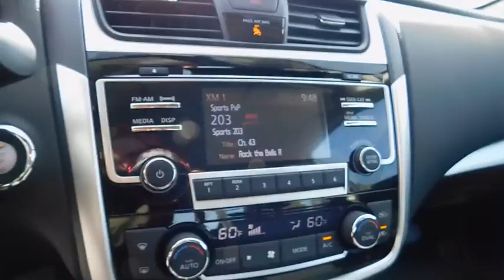2018 Nissan Altima Clinton, Fayetteville, Goldsboro, Raleigh, Elizabethtown, NC DT4220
2018 Nissan Altima
2018 Nissan Altima 2.5 SV - Stock#: DT4220 - VIN#: 1N4AL3AP4JC171901

[Z66] ACTIVATION DISCLAIMER,CHARCOAL  CLOTH SEAT TRIM,[L92] FLOOR MATS PLUS TRUNK MAT (5-PIECE CARPETED),STORM BLUE,Leather/Metal-Look Steering Wheel,Leather Gear Shift Knob,4-Wheel Disc Brakes w/4-Wheel ABS  Front Vented Discs  Brake Assist and Hill Hold Control,Blind Spot Warning (BSW) Blind Spot Sensor,Tire Specific Low Tire Pressure Warning,RearView Monitor Back-Up Camera,Bluetooth Wireless Phone Connectivity